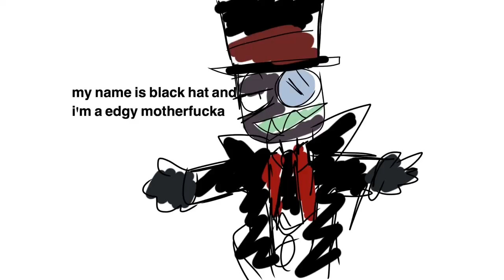Villainous in a nutshell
Kill me pls I'll pay you before you kill me :,)))